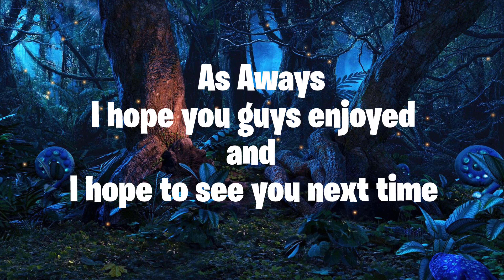Echoed Screams: DND Podcast #14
Cleaning out the stronghold for the members of the broken phandelin  becomes more life threating for our heroes then they had planned for, yet they push on. determined to fight.

Players: nick(Bartholomew), Taylor(midnight), Josh(Claireon), Aj/Angel(shadow), and Me(Scarlet)